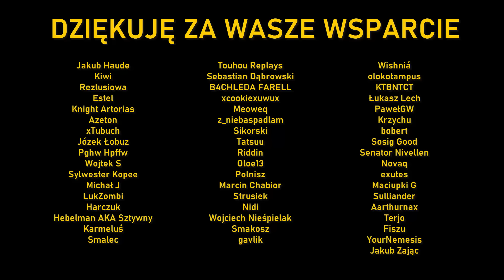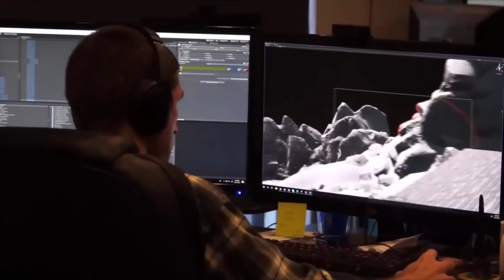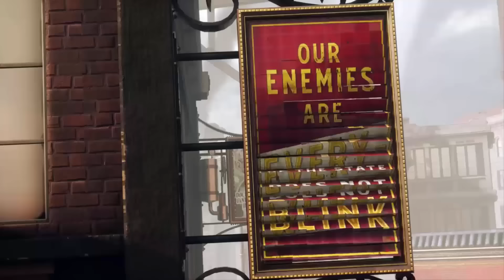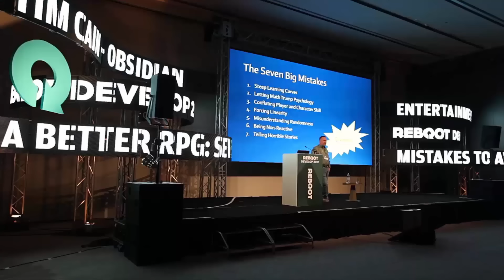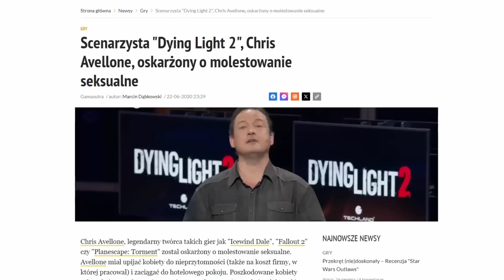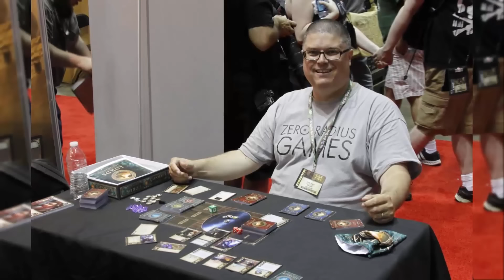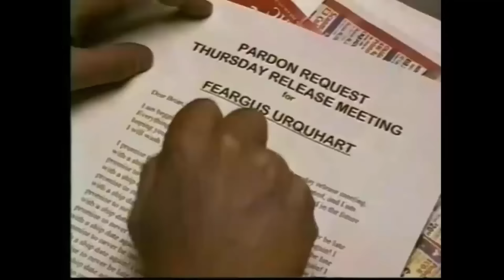Co twórcy Fallouta robili później?